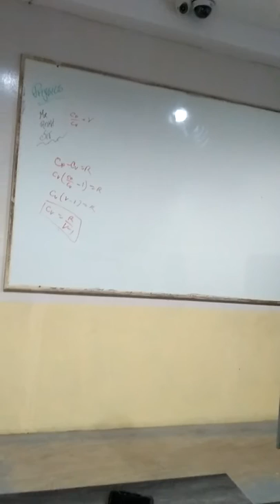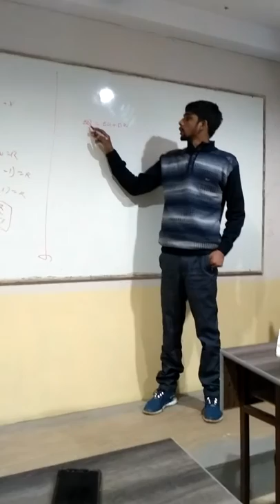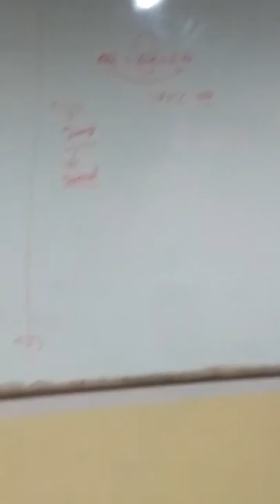Thermodynamics 2nd law by Ankit Singh Sir (Physics)